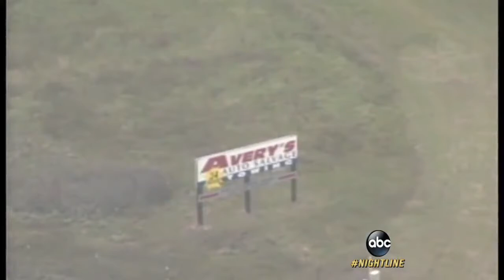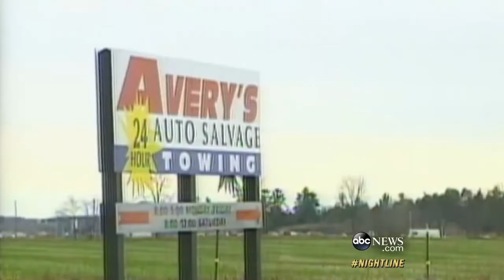Brendan Dassey They do not hear his Truth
Just some short key points that you see the feed words ,Then you hear his truth .They hear it they other way around His Truth Is lies to them saddest case of misunderstanding or Not caring for true Justice** Listen to his Lawyer's Statement MINDBLOWING🤯! aka Meow**😥

Foul Play Web site   foulplay.site  The  Biggest Library of Research needs  .FOIAs and All documents and  Trail Transcribes, Pictures, all your research needs. A one stop knowledge bank  No one has this but Foul Play "Where TEAM means everything. "